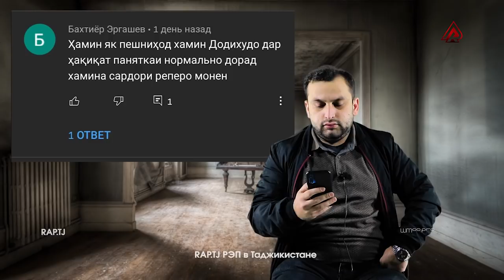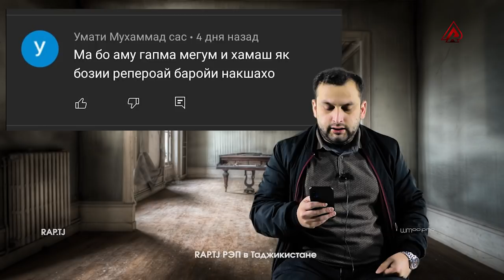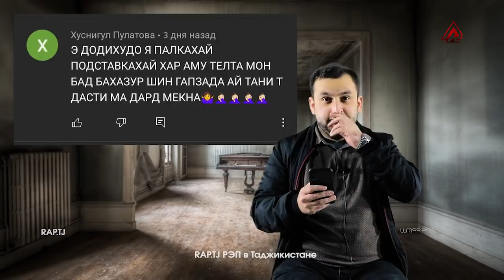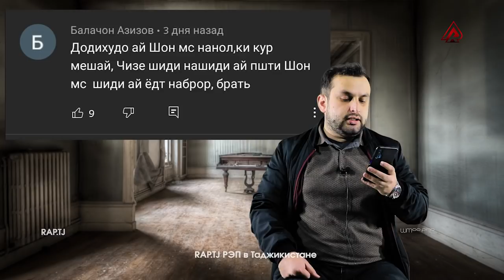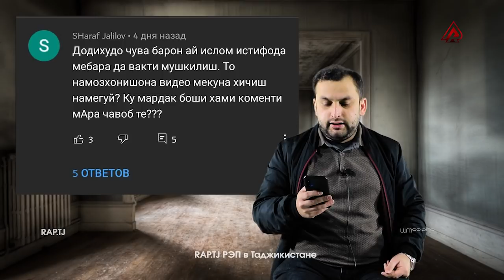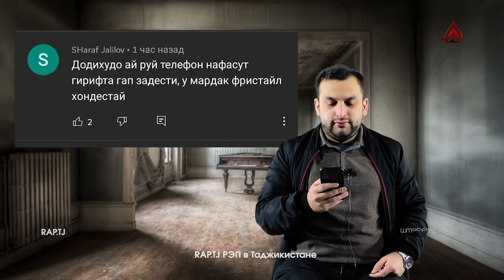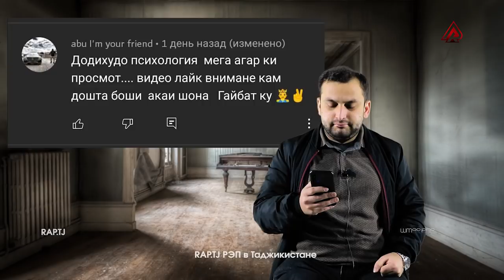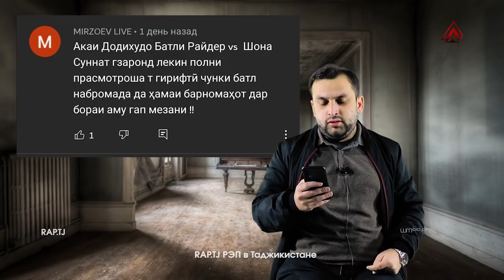Агар ШОН МС РЭПА бас кна ДИГАКАСА ғайбат мекунем / КОММЕНТО 20.11.20 (RAP.TJ)